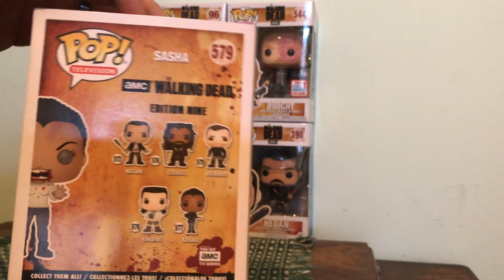Funko Shop Order Unboxing + Review, Collection Close Up, & Side By Side Comparison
Hey there everyone hope you are all doing SUPERRR! Today's video I unbox my Funko Pop order from the Funko Shop. I will also be reviewing the Pop as well as doing a collection close up and side by side comparison to it's original variant enjoy!!

If you would like to get this Pop for yourself just head over to the Funko

Big thank you to Franklyn FM Mclnnis for the headsup on it being availabe and the great work you put into your videos to helping out the collecting community, please go check out his channel below